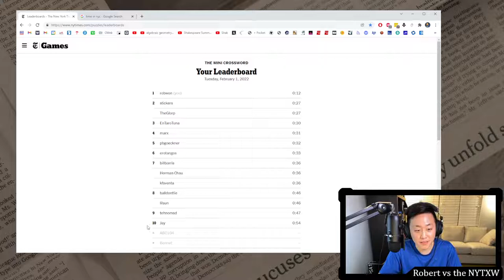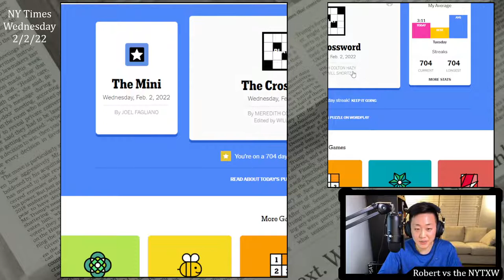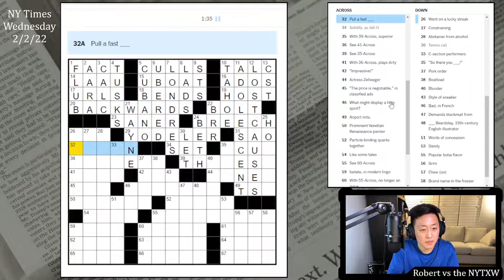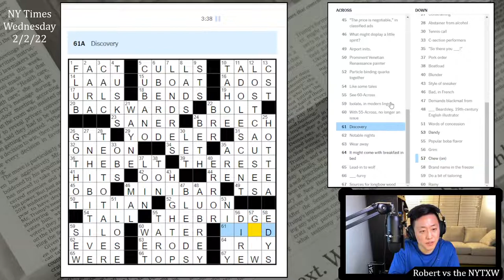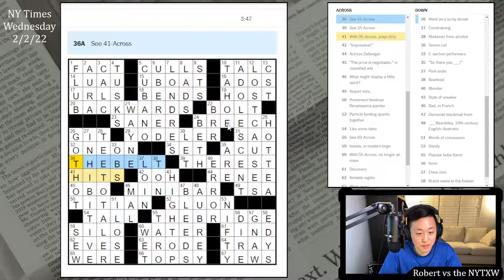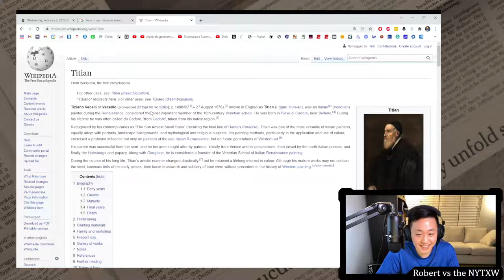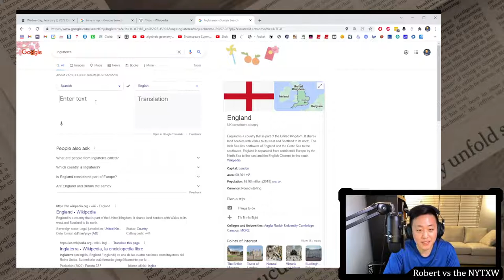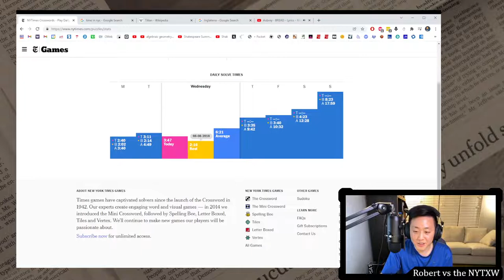Really like the symmetry [0:22/3:47] || Wed 2/2/22 New York Times Crossword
0:00 - Intro
1:33 - Mini puzzle
2:46 - Daily puzzle (by Meredith Colton Hazy)
6:33 - Commentary

The symmetry and general execution of the themers was really good today. Having the prepositions go from OVER, ABOVE, BELOW, and UNDER as you make your way down the grid was cool. Glad that Meredith was able to get this done with symmetric themers!

I love CUBANOs, think LOSTCAUSES and TEETOTALER are fun for the long stuff, like HIGHTOP, and the clue for TARO (Popular boba flavor). Felt slightly hard for a Wednesday, but a very enjoyable puzzle, and I enjoyed the cluing. Also, give the song AUBREY a listen

22s on the Mini and 3m47s on the daily puzzle. (Weekly running total: 9m38s)